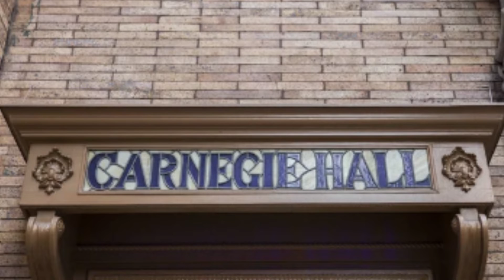✅🎤🎹🎻💰 CONCURSO INTERNACIONAL DE MÚSICA - DIVERSAS CATEGORIAS ✅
🚀 Oportunidade para os Novos Artistas Autorais Musicais divulgarem suas Obras em todas as regiões do Brasil e em alguns países no Exterior!!! 🚀 TUDO DE GRAÇA! Informe-se Neste Canal!